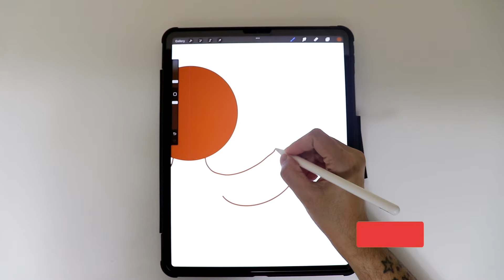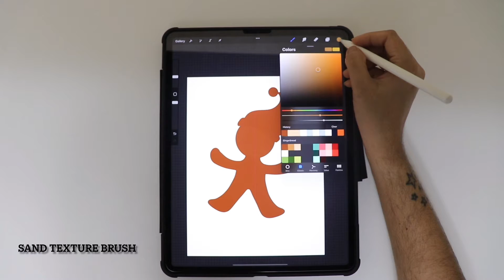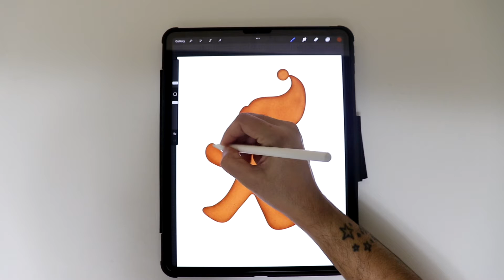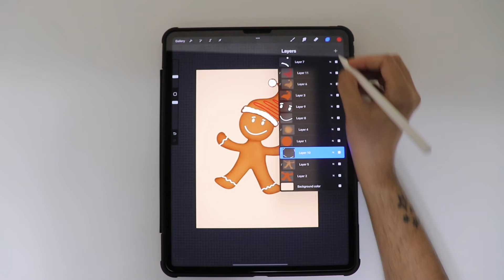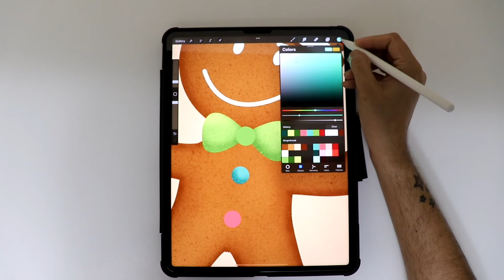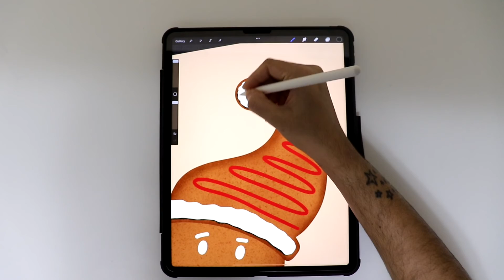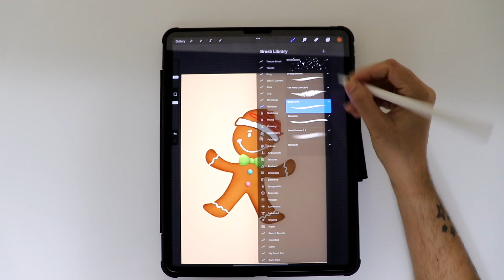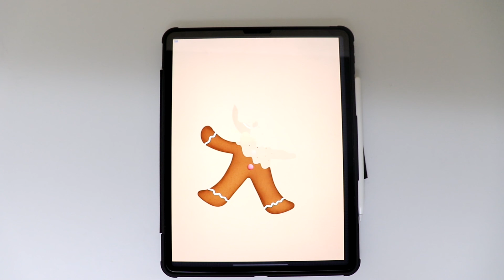How to Draw Gingerbread | Procreate Tutorial | Ipad Pro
In this tutorial I will show you how to draw gingerbread cookies on your iPad using Procreate.

If you follow this tutorial, please share you artwork and tag me
I will share your post in my story!!

Tools used:
Procreate.

You can draw this gingerbread cookie!